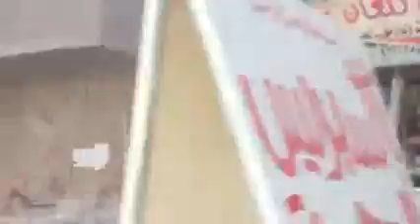26-10 Aleppo أوغاريت || حلب حي صلاح الدين إضراب جزئي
أوغاريت || تـنـســيـقـيـة نــور الـشـــهـداء || حـــلـــب -- حـي سيف الدولة ::  تقرير ميداني مصور ::: الإضراب ::: الأربعاء 26\10\2011 الساعة الواحدة ظهرا ً
كان حي سيف الدولة بمسجد آمنة العريق والسباق لاحتضان مظاهرات أهالي حلب منذ البداية
واليوم أثبت أبناء حي سيف الدولة أنهم السباقون في بدء الإضراب الذي دعا إليه المجلس الوطني السوري
فكل من يعلم حلب ومر بشارع سيف الدولة الممتد من أمام جامع آمنة حتى نزلة المشهد يكون غاصا ً بالمواطنين الذين يأتون للتبضع من هذا السوق التجاري المعروف
واليوم ... يمكن لكل من يشاهد الفيديو المرفق بالتقرير أن يلاحظ الفرق ... فأغلب المحلات مغلقة والحركة التجارية مشلولة إلى حد كبير
نعم هناك من قام فتح محلاتهم وصورنا بكل شفافية الحالة كما هي ...
كما لاحظنا بمحاولة لزيادة عدد البساطات التشبيحية في هذا اليوم في هذا السوق التجاري لمحاولة للإيهام بأن الحالة طبيعية وإشغال الأماكن قدر المستطاع أمام المحالات المغلقة.
ولكن والحمد لله لم تكن طبيعية بتاتا ً وهذا ما كان واضحا ً على ملامح كل من مر بشارع سيف الدولة
وهي الاستجابة الأولى المباشرة من تجار حلب الشرفاء لدعوة الإضراب العام ... وستكون الخطوات القادمة أشد وأمر عليهم والمؤدية نحو العصيان المدني الشامل